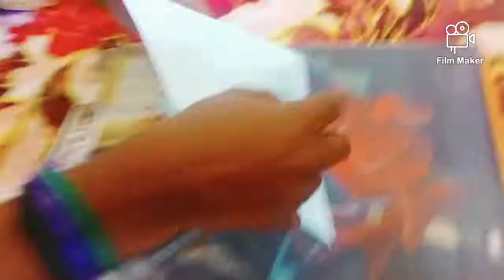cute easy papper😉😉😉baloon